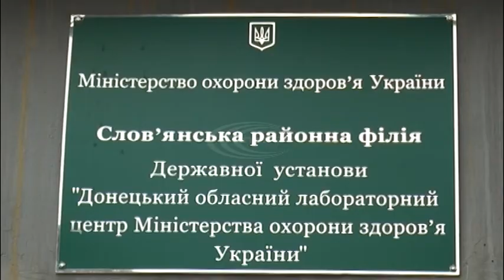Кому заважає автостоянка біля будинку №8 на вулиці Свободи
Та коли у Слов»янську розпочнеться рекультивація полігону твердих побутових відходів – ці та інші питання розглядалися на засіданні постійної депутатської комісії з питань землекористування, містобудування та екології.